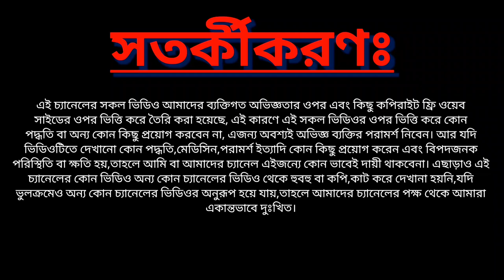কোন বয়সের কোয়েল পাখির দাম কত? কোয়েল পাখির বাচ্চা ও ডিমের দাম। Quail birds Price in Bangladesh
🔘এই ভিডিওতে আমি আপনাদের দেখিয়েছি বিভিন্ন মৌসুমে কোয়েল ডিমের দাম এবং প্রথম দিন থেকে রিজেক্ট হওয়া পর্যন্ত বিভিন্ন ধাপে ধাপে কোয়েল পাখির সম্ভব্য দাম (যা পরিবর্তন হতে পারে) আপনি যদি আমরা ভিডিওটি শেষ পর্যন্ত দেখেন তাহলে বিভন্ন বয়সের কোয়েল পাখির সঠিক দাম জানতে পারবেন,,,ইনশাআল্লাহ।

🔘মুরগির বাচ্চা প্রথম দিন থেকে কিভাবে লালন পালন করতে হয় কি কি ঔষধ খাওয়াতে হয়? Baby hen Brooder.

🔘সবচেয়ে সহজ পদ্ধতিতে কিভাবে কোয়েল পাখির ডিম থেকে বাচ্চা ফোটাবেন💰How to hatch quail eggs at home😃

🔴🔴ভিডিওটি যদি ভালো লেগে থাকে তাহলে লাইক👍,কমেন্ট, শেয়ার করুন।
💓💓💓সবাইকে ধন্যবাদ💓💓💓